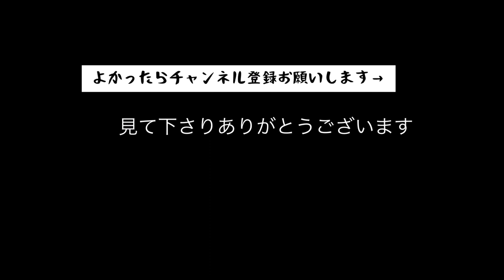【豆腐の作り方】豆乳とニガリで作る。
*️⃣コメントや評価をいただけるととても嬉しいです♪

*️⃣簡単料理のチャンネルをもう一つ開設しました。

【材料】
よく冷やした大豆固形分10%以上の無調整豆乳　80ml
よく冷やしたニガリ　1g

榎本美沙さんの動画

何度作ってもボソボソのすが入りまくった豆腐になったので分量等を変えてやっと美味しい豆腐作れるようになりました。

ご家庭のレンジで違いがあると思いますがもし、豆乳とニガリをチンして作る方法で失敗している方がいらっしゃったらこの分量で試してみてほしいです。
ラップは空気が入るように超ふんわりがいいです。
電子レンジを覗きながらチンして40秒よりかなり早めに沸騰した場合は1度止めてラップをふんわりし直して再度残っている時間をチンします。
あと、余熱も大切です。

豆の味が濃くてクリーミーな本当に美味しい豆腐が出来ます。